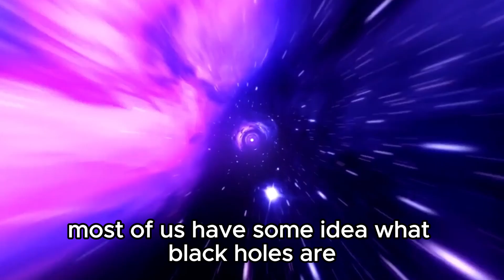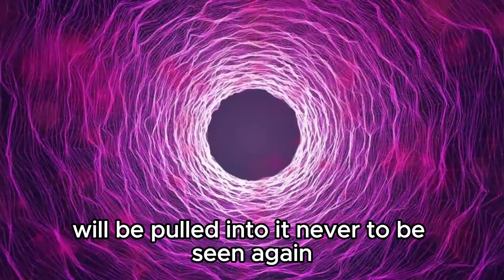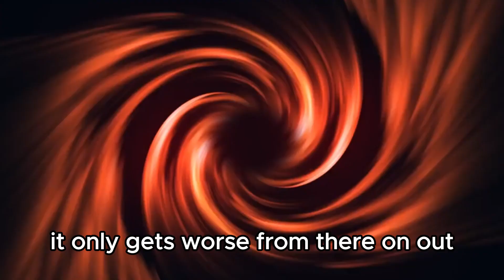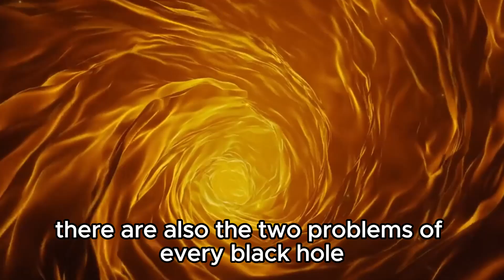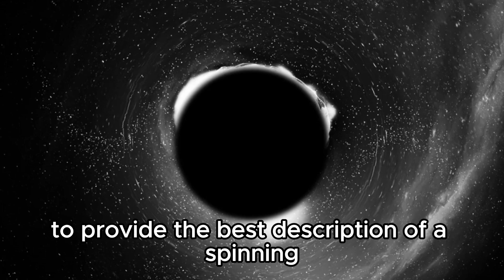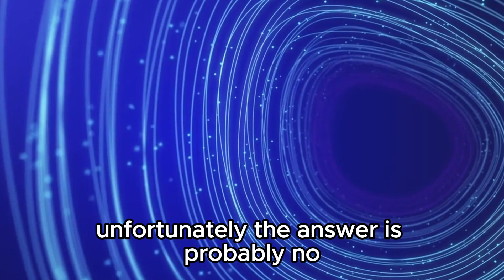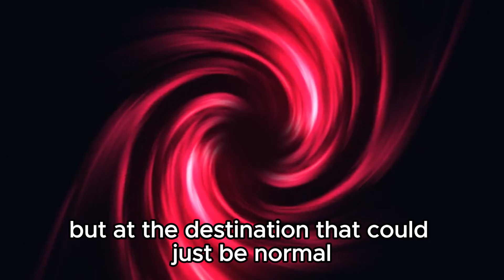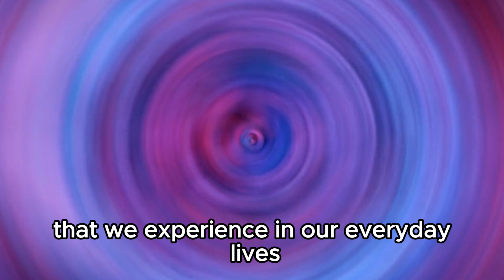Michio Kaku: We FINALLY Found What's Inside A Black Hole!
In a groundbreaking announcement, renowned physicist Michio Kaku reveals the long-awaited discovery of what lies inside a black hole! Join us as we delve into the implications of this extraordinary revelation, shedding light on one of the universe's most enigmatic phenomena. Could this discovery reshape our understanding of space, time, and the fundamental laws of physics? Don't miss this captivating discussion with Dr. Kaku as we explore the forefront of astrophysical research!